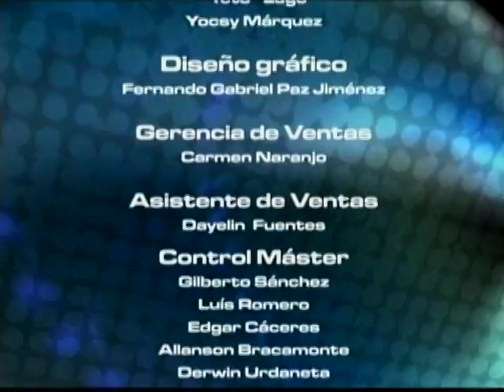IDIOMA DEPORTE - 22-10-12 - EDICION NORMAL - NEGRO 03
IDIOMA DEPORTE - 22-10-12 - EDICION NORMAL  - NEGRO 03 NOTICIERO DEPORTIVO DE @ATELTV (ATEL TELEVISION), MODERADO POR  ALBERTO FERRER AVILA (@ALBERTOFERRER17) Y EDWIN PALMA (@EDWINPALMA) LOS DIAS LUNES, MIERCOLES Y VIERNES A LAS 12:00 PM.